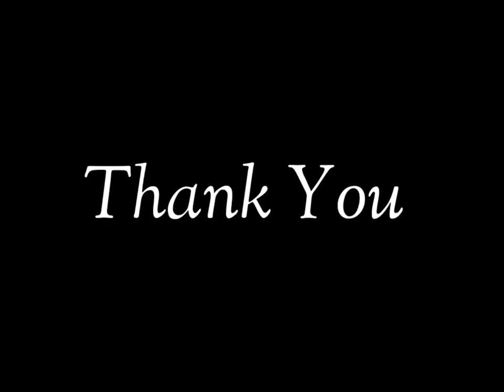Donate your Blood